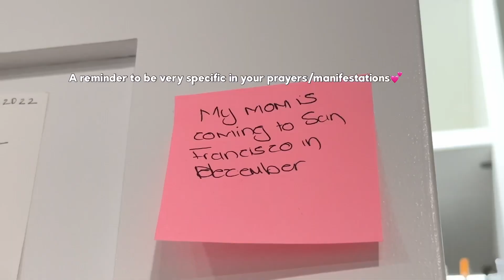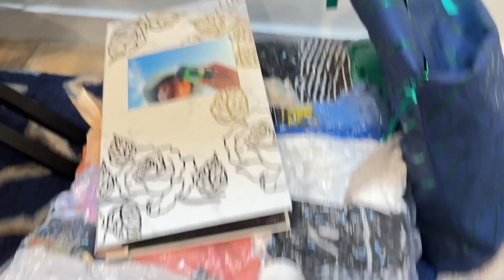Pack with me🧳|Part 1|Aupair|South African YouTuber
Hey loves💕, welcome to Part 1 of my packing vlogs ! As my Aupair journey is coming to an end 🤯🙆🏽‍♀️I can’t believe how fast time flies !

Amazon Vacuum Bags

AirBaker Vacuum Storage Bags,...